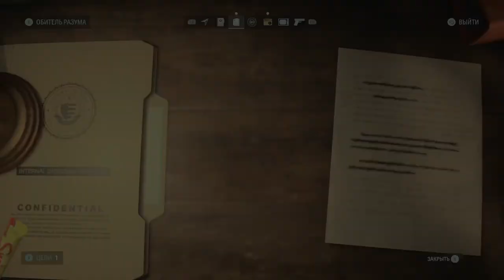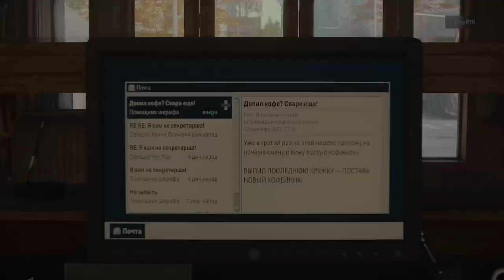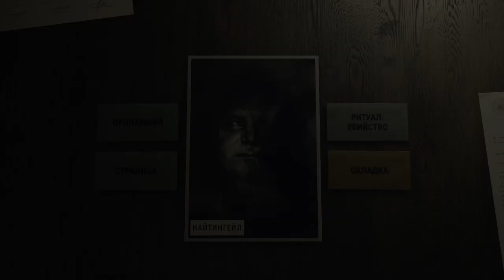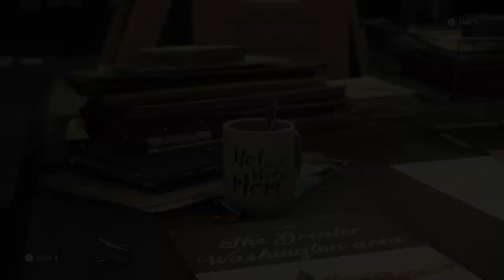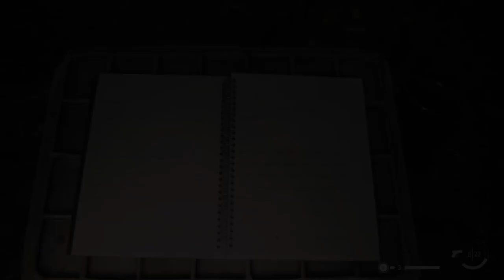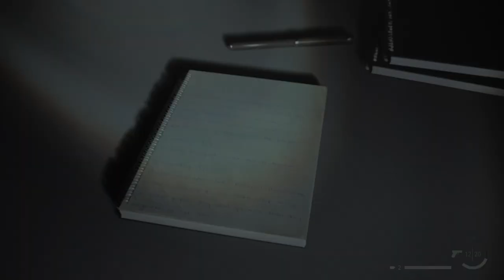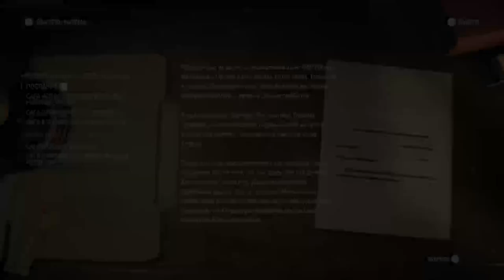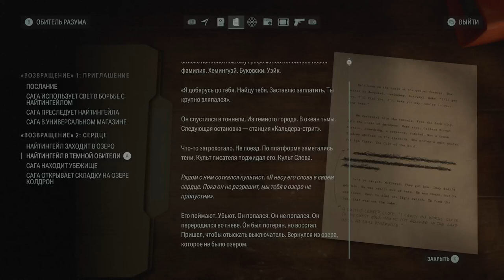Alan Wake 2 - Писатель, попавший в кошмар | Прохождение 2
This Alan Wake 2 Walkthrough Lets Play will include the full game story in episodic videos, including Alan Wake 2's beginning to ending story narative. Throughout the Alan Wake 2 series there will be first impressions, review, all missions, all weapons and weapon upgrades and all cutscenes for the main story.

Alan Wake 2 Walkthrough Gameplay in 4K 60FPS Part 2 (FULL GAME)